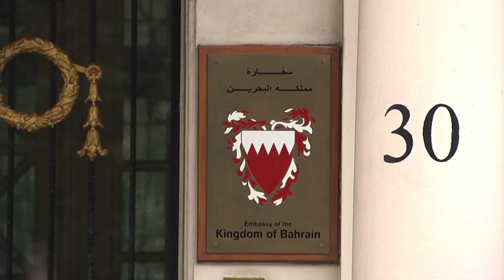القناة الرابعة | ناشط بمجال حقوق الإنسان يرفع شكوى جنائية ضد سفارة البحرين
حظي تقديم الناشط والمصور البحراني موسى عبدعلي الثلاثاء شكوى جنائية إلى الشرطة البريطانية ضد سفارة البحرين بلندن، بتهمة محاولة قتله، حظي بتغطية إعلامية بريطانية ودولية واسعة.

توجه عبدعلي برفقة محامين إلى مخفر للشرطة في لندن، متهما أحد موظفي السفارة بتهديده بالقتل عبر محاولة إلقائه من سطح السفارة مساء يوم 27 يوليو الماضي.

وكانت الحادثة وقعت عندما اعتلى عبدعلي سطح السفارة في محاولة للفت أنظار المجتمع الدولي للتدخل لمنع سلطات البحرين من إعدام ناشطين بحرانيين هما كل من عي العرب وأحمد الملالي .

وفي إطار هذه التغطية القناة الرابعة البريطانية سبّاقة لتغطية هذه التطورات عبر تقرير تلفزيوني أعده مراسلها، الذي رافق الناشط عبدعلي لدى تقديمه شكوى جنائية للشرطة البريطانية. التقرير افتتح بعبارة ”ناشط بمجال حقوق الإنسان يرفع شكوى جنائية ضد سفارة البحرين بتهمة الشروع بالقتل“، مشيرا إلى أن موسى اعتلى قبل اربعة أشهر سطح سفارة البحرين في لندن احتجاجا على إعدام نشطاء بمجال حقوق الإنسان في البحرين.

ولفتت القناة إلى أن عبد علي ومحاميه قدموا للضابط أدلة تتضمن مقاطع صادمة التُقطَت تلك الليلة، بالإضافة إلى إفادة الناشط سيد أحمد الوداعي التي قال فيها أنهم حاولوا قتله برميه من أعلى السطح ومن أعلى السلم.

أجرت القناة لقاءا مع عبدعلي أكد فيه أن موظفين في السفارة هدّدوه بالقتل وقال لهم أحدهم ”سنعدم إثنين اليوم وستكون أنت الثالث“.

وبشأن تأخر تقديم هذه الشكوى قال الناشط الحقوقي سيد أحمد الوداعي من معهد البحرين للحقوق والديمقراطية ”إنها مسألة معقدة وتتعلق بالحصانة الدبلوماسية“ مضيفا ”لكن هذه القضية قد خرجت بالفعل عن المُعتاد، إذ اقتحمت الشرطة السفارة تلك الليلة رغم أن الموظفين كانوا قد بلّغوا الشرطة بتسلل شخص إلى السطح“.